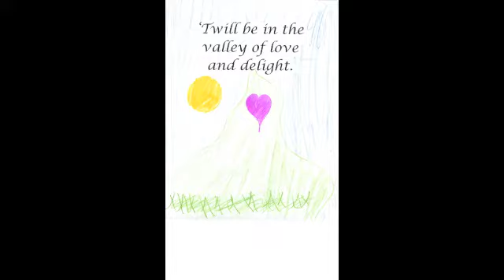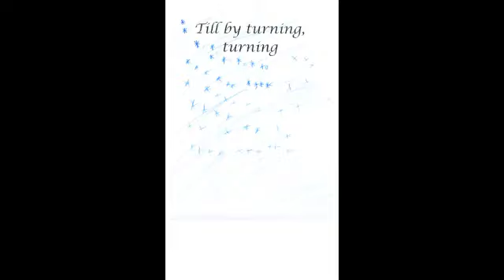Rose - Simple Gifts